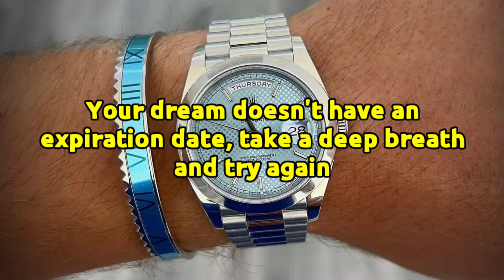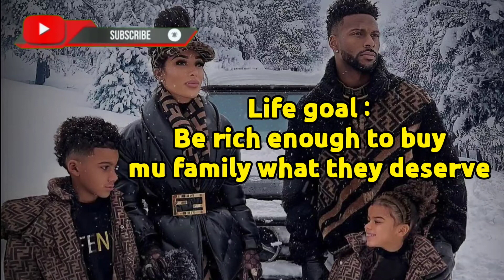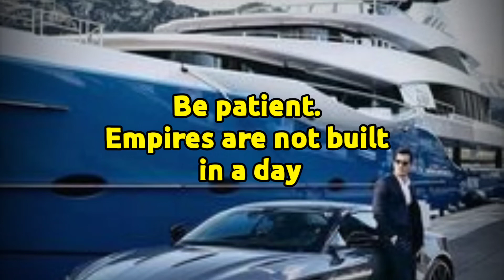Billionaire Quotes to change your Life - Rich man Quotes - Reviving Quotezz..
Enjoy some of the most  Quotes through Reviving Quotezz...
THANK YOU ALL for  your great support!!!
Keep Supporting our all videos...